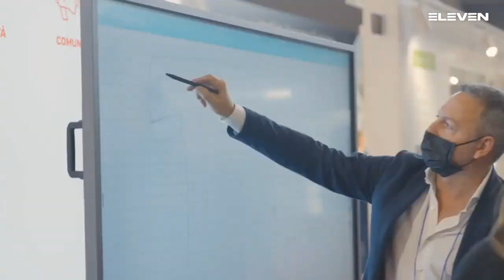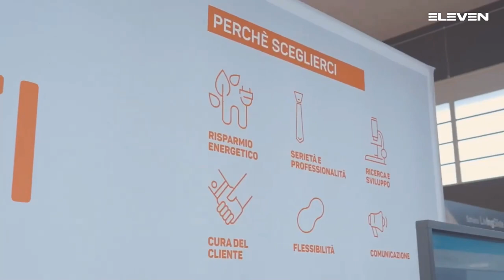Serie A Gold [18g^]:Sassari - Conversano 5 - 0